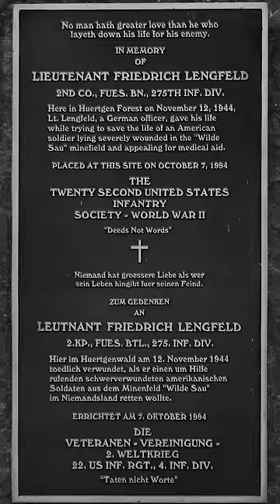Deutscher Soldat opfert sich um einen Feind zu retten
Weshalb die Amerikaner einem deutschen Offizier im 2. Weltkrieg gedenken - Die Geschichte von Friedrich Lengfeld

Friedrich Lengfeld war ein deutscher Offizier während des 2. Weltkriegs, der sein Leben zur Rettung eines verwundeten Feindes gab.

Im November 1944 war er als Kompaniechef im Hürtgenwald eingesetzt und sollte ein Minenfeld gegen die Amerikaner sichern. Nach heftigen Kämpfen vernahmen die deutschen Soldaten auf einmal Hilferufe und Schmerzensschreie aus dem Gebiet vor ihnen. Es handelte sich um einen verwundeten amerikanischen Soldaten, der mitten im Niemandsland zwischen den beiden Kriegsparteien lag. Lengfeld befahl seinen Soldaten, auf keinen Fall auf eventuell anrückende amerikanische Sanitäter zu schießen, damit diese den verwundeten Soldaten versorgen können.

Da die Hilferufe des G.I.s auch nach Stunden noch anhielten, befahl Lengfeld den eigenen Sanitätern, einen Trupp zur Rettung des Soldaten zu bilden. Wie immer setzte er sich an die Spitze und führte seine Männer durch das Minenfeld. Kurz bevor sie den verwundeten Amerikaner erreichten, wurde Lengfeld plötzlich von einer deutschen Schützenmine zu Boden gerissen und starb.

Die Geschichte bewegte die amerikanischen Soldaten so sehr, dass sie ein Denkmal für ihren ehemaligen Feind errichteten.